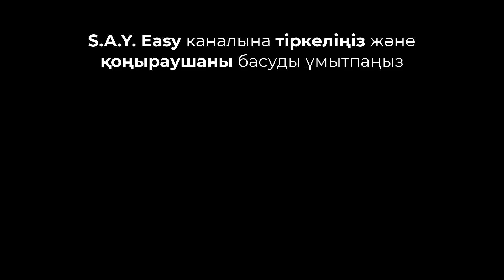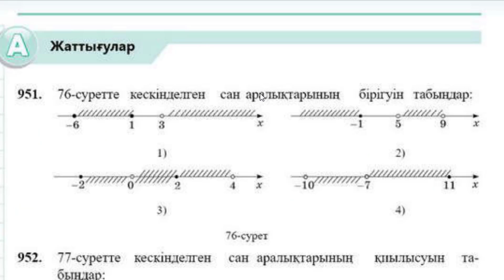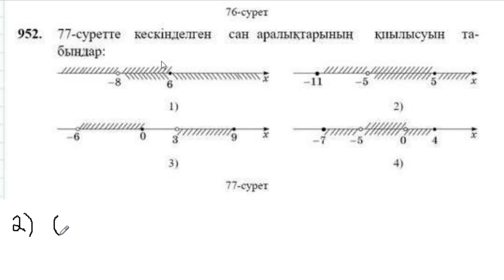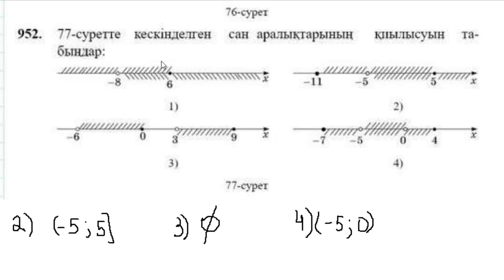6 сынып Математика-Абылкасымова. 951-952 Дайын үй жұмыстары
6 сынып Математика-Абылкасымова. 952-952 Дайын үй жұмыстары
Cан аралықтарының бірігуін табыңдар
Сан аралықтарының қиылысуын табыңдар